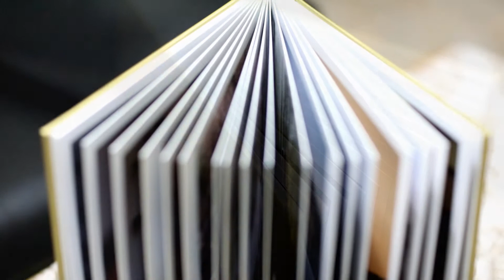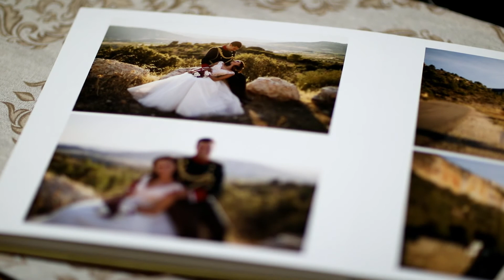Album de fotos de boda 2017